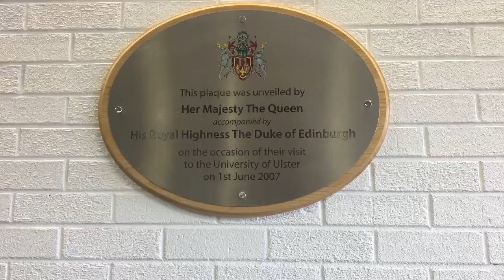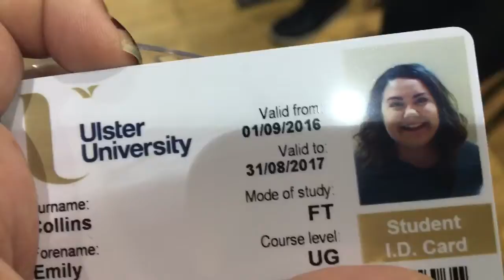Hi MTV Cribs, welcome to my home!||vlog 2